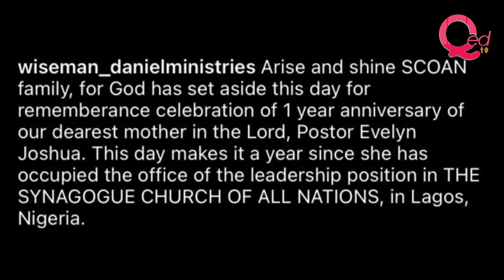Evelyn Joshua clocks one year as SCOAN leader